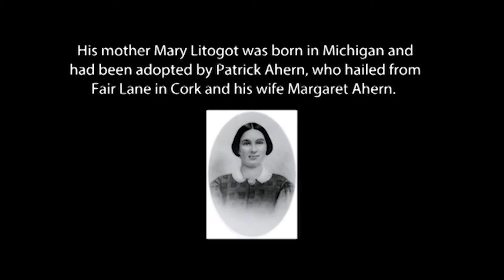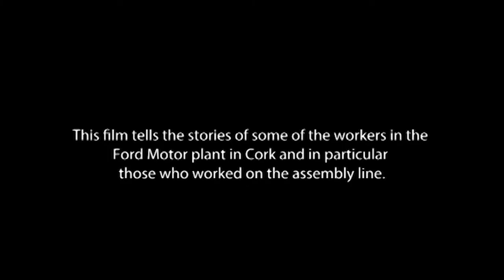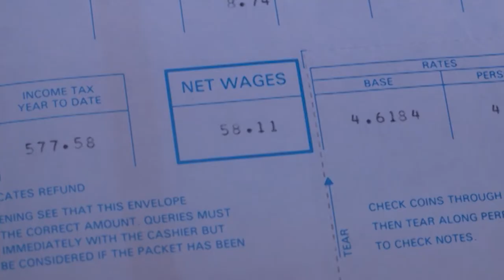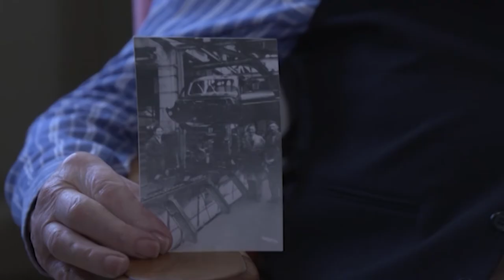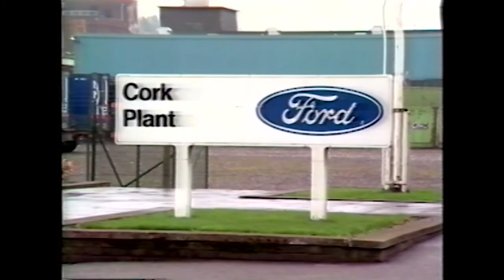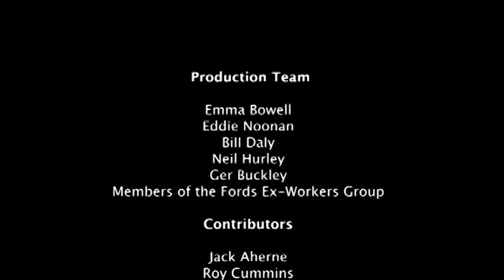Fords Memories of the Line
Fords Memories of the Line tells the story of life on the assembly line at Ford's car manufacturing plant in Cork.